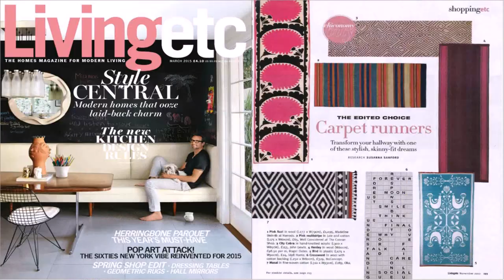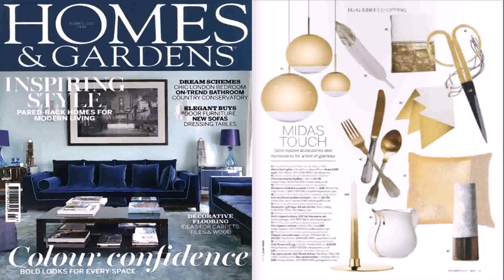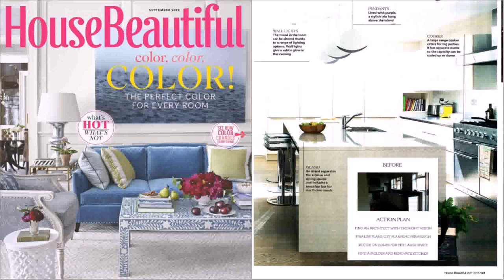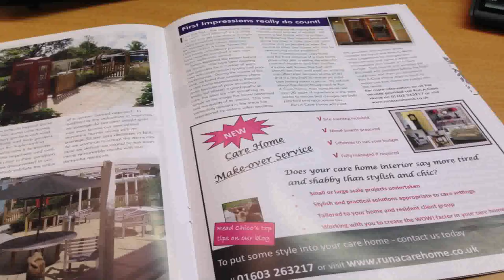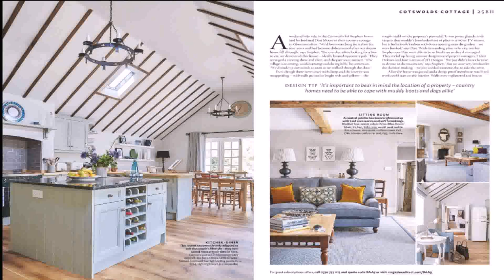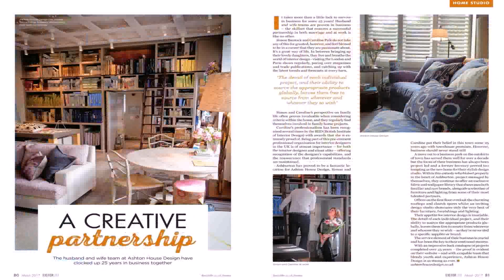Home Interior Design Magazines Uk - Gif Maker DaddyGif.com (see description)